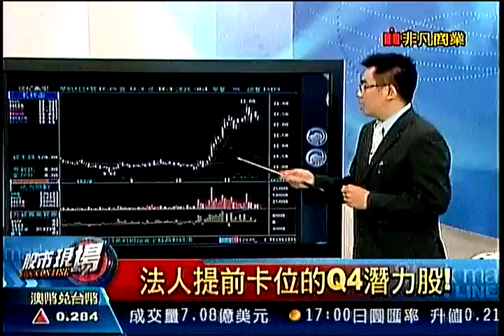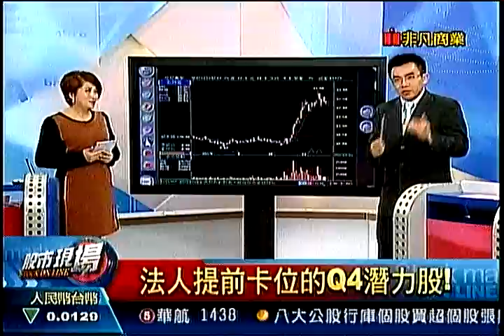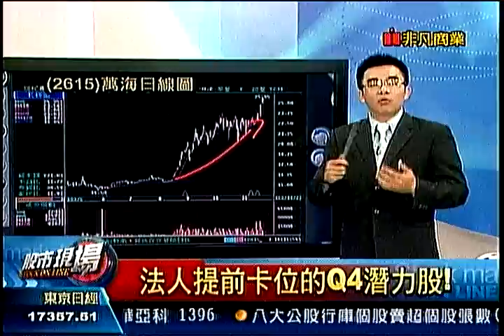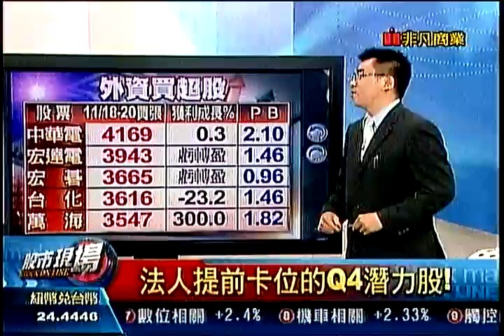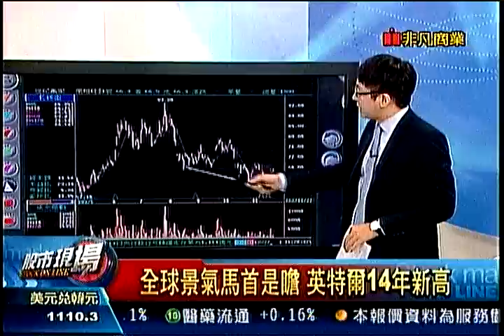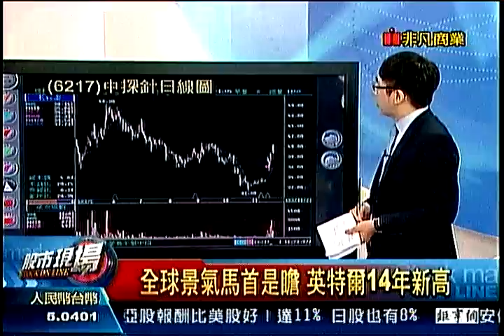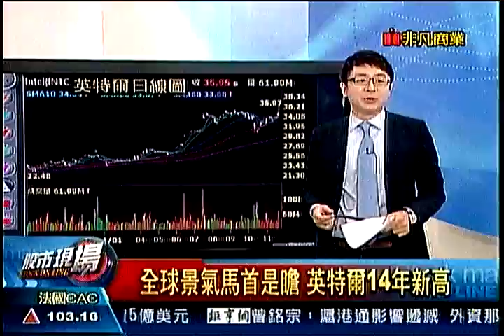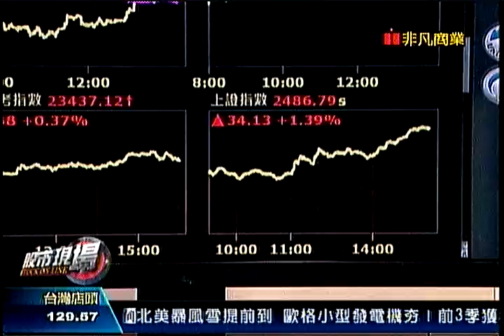股市現場7 20141121